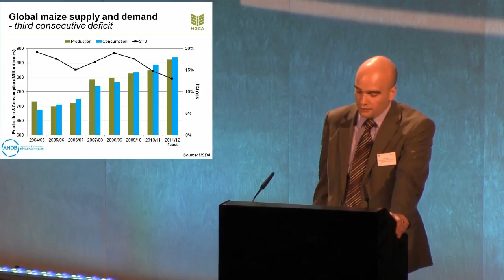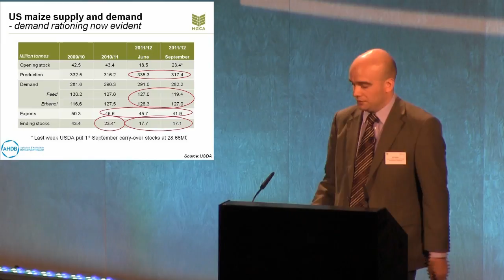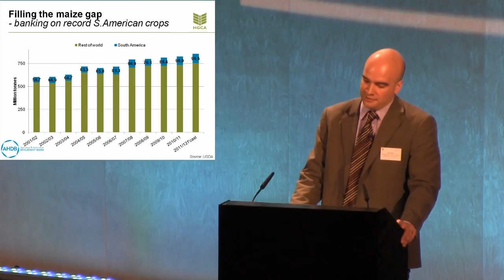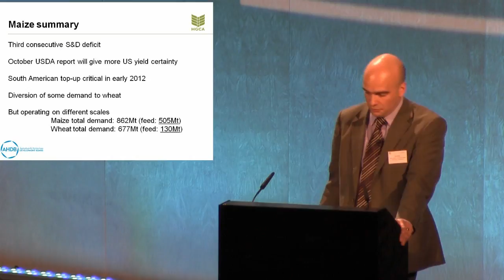Jack Watts on maize markets at the HGCA Grain Market Outlook Conference 2011